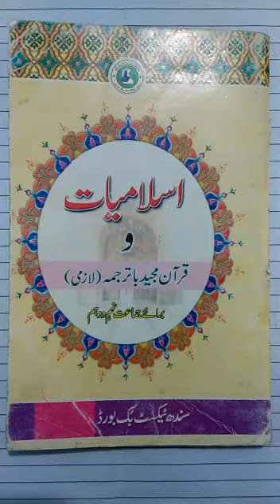اسلامیات کلاس - 9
سورۃ الانفال